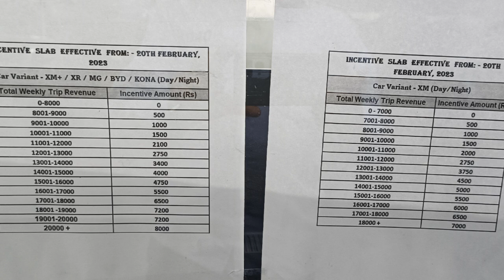ब्लू स्मार्ट टैक्सी की सारी जानकारी एक ही वीडियो में देखिए विकास गोयत